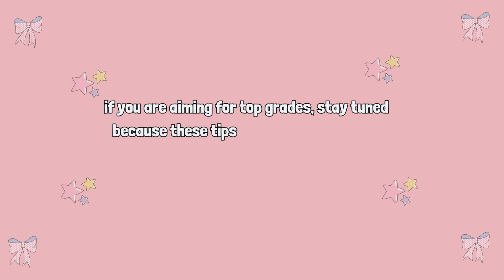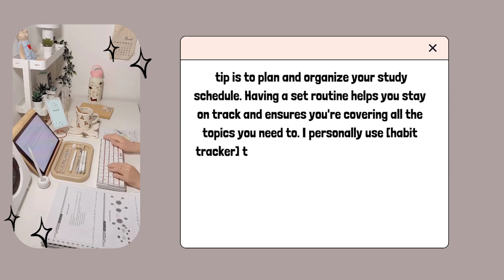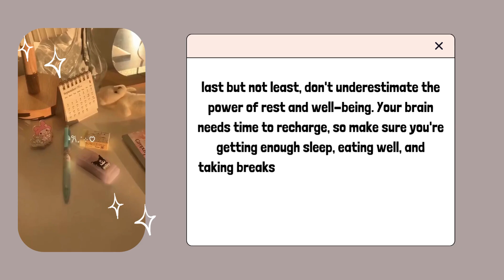Study Tips : Unlock your A+ Grades in 4 Min!!